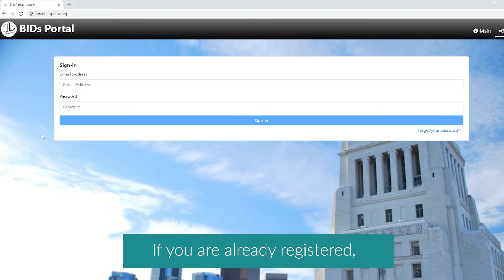The Business Improvement District Portal - how to log in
-- The Business Improvement District Portal is an application you can use to review important information and submit documents to the City Clerk.

-- This video will show you how to log-in to the Portal.